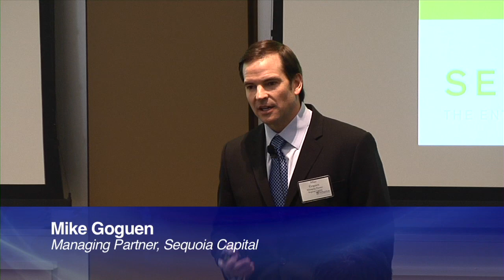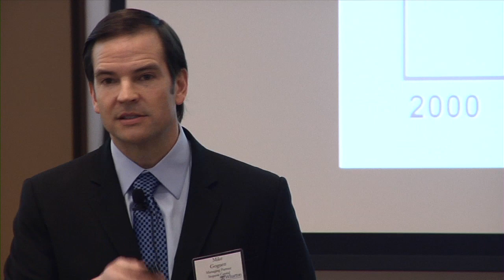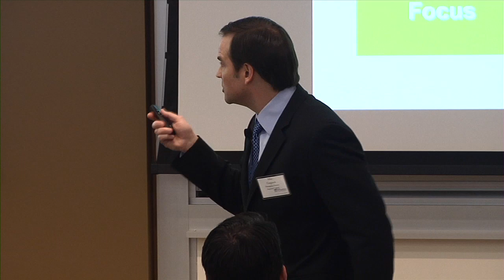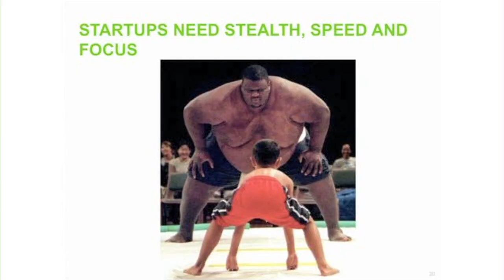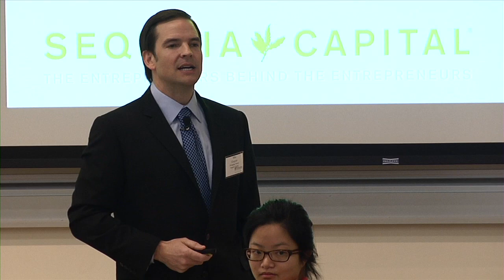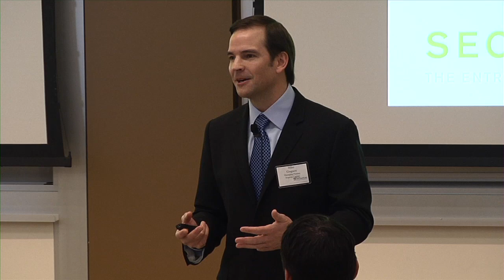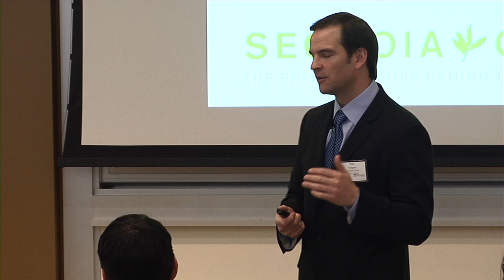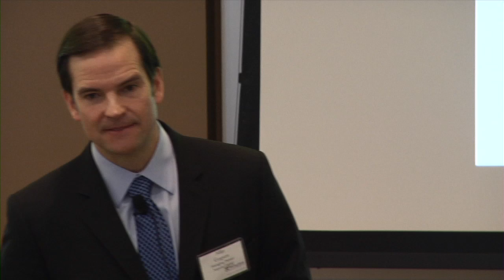The Current Investment Landscape with Mike Goguen (Sequoia Capital)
Mike Goguen, Managing Partner at Sequoia Capital, comments on the reaction of Sequoia and other institutional venture capital firms to the structural changes presented by the explosion of social media/consumer app start-ups and angels, incubators and other non-traditional financing sources to support them. He also discussed the general state of the venture capital industry, the state of innovation in Silicon Valley, and other matters from the unique perspective of Sequoia Capital.